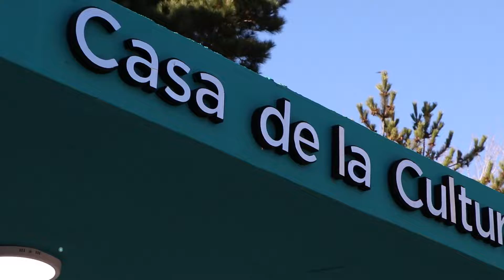Firma de convenio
La Municipalidad oficializó un acuerdo de trabajo conjunto con la Subsecretaría de DD.HH de la Provincia de Buenos Aires.